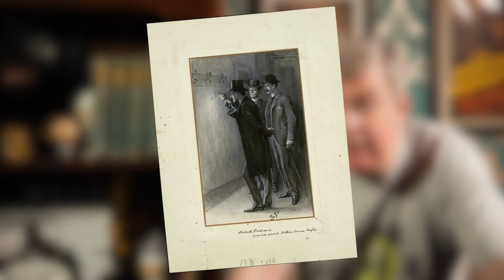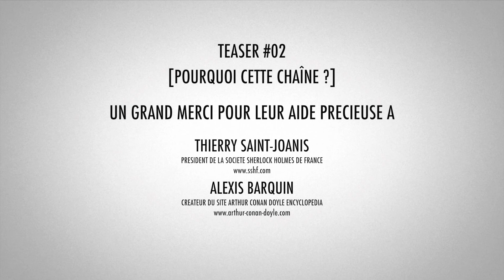Teaser #02 - Pourquoi cette chaîne ?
Si le nom de la chaîne ne vous évoque pas grand chose, ou rien, voici un petit teaser qui vous permettra de savoir ce qui se cache derrière Sher[UN]Locked et vous décidera à vous abonner !